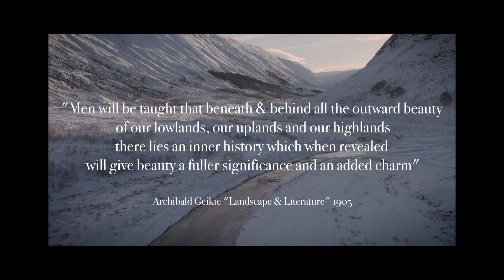Geodiversity: Biodiversity's Silent Partner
A short film on the critical role of geodiversity in underpinning biological and cultural diversity